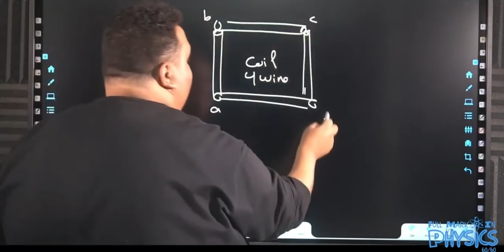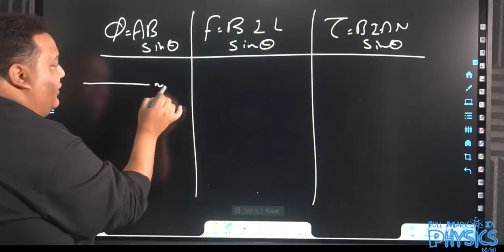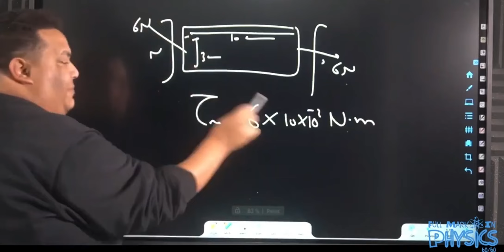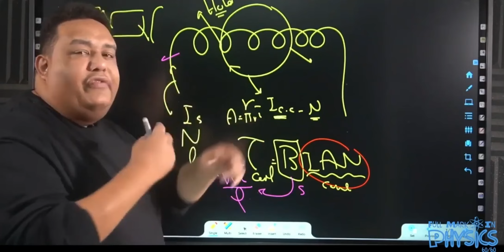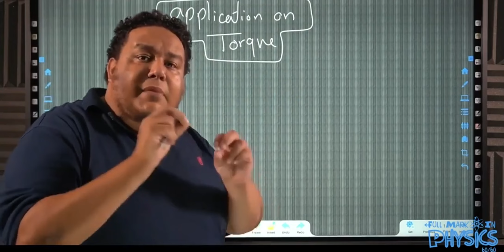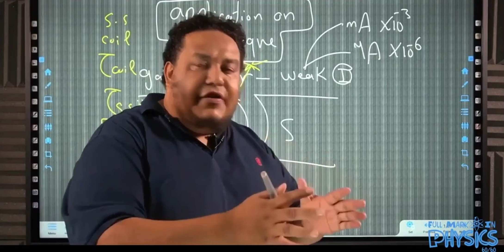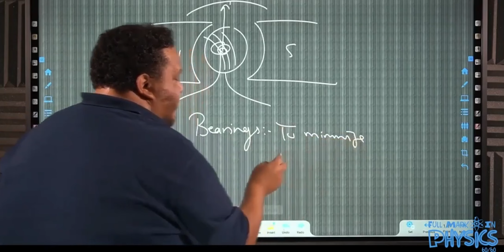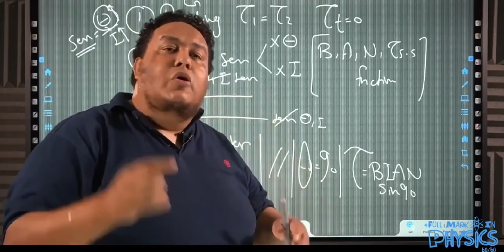Zatoona no 4 ...ch 2 ...torque and galvanometer